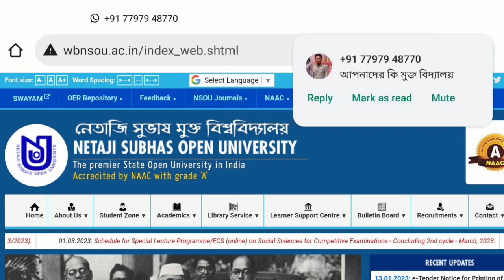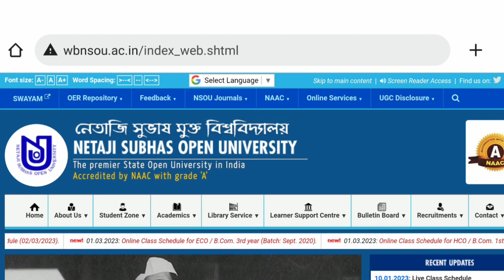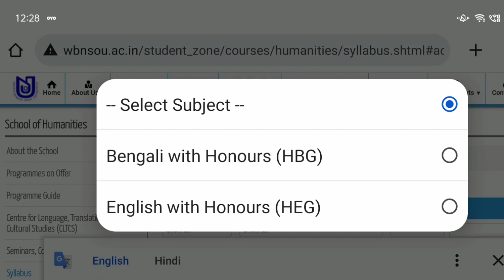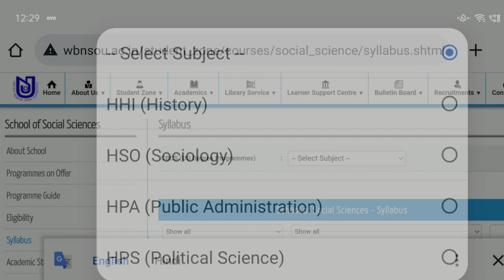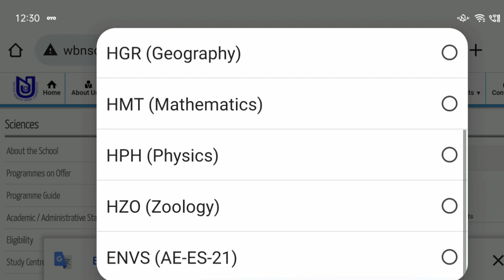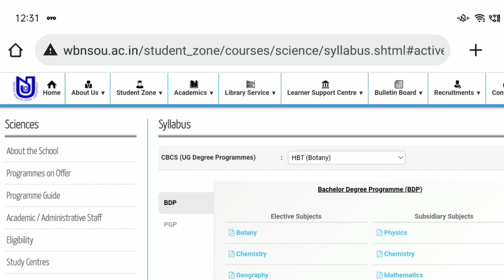NSOU UG+BDP New Syllabus All Subjects Download PDF 2023 || 1st, 2nd, 3rd Year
Future Education

✏GOLDEN EDUCATION CENTRE:
                  -:UG+BDP +PG:-

                    💬Social Media📲

                       :Quarry Solve:
best education schools in the country
education news
university update
social learning
best education college
great education